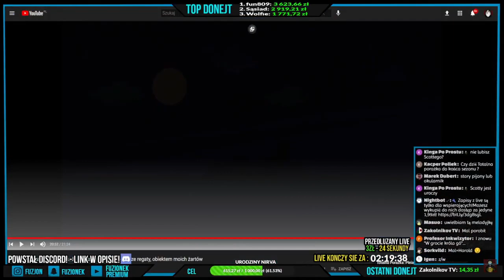Fuzionek ogląda Totalna Porażka: Plejada Gwiazd - Odcinek 8